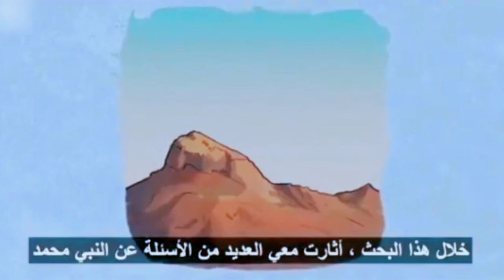He converted after long fighting against Islam !!